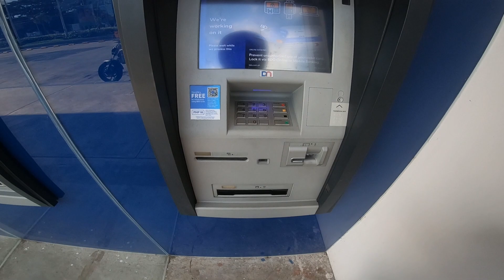TUMBA ANG BIG BIKE | MT-09 | HARVZ ARAZA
NATUMBA ANG BIG BIKE SA FIST BUMP | MT-09 | HARVZ ARAZA